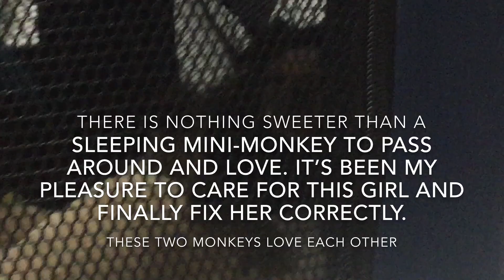Once Almost Ovarioectomized Marmoset Needs Dr Askew To To Do It Again